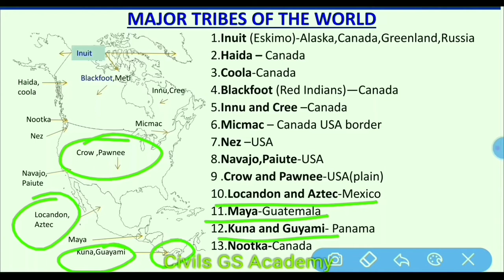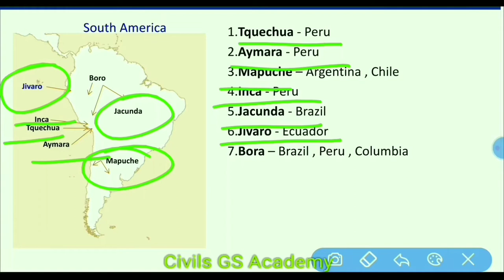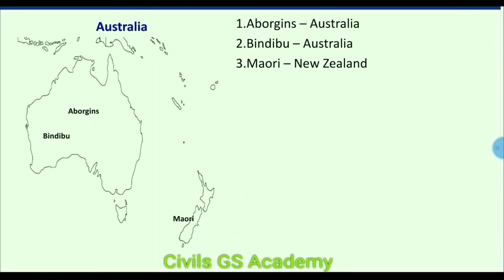Major tribes of the world upsc ||Important tribes of world| tribes uppcs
Chapters
00:00 Tribes of North America
05:13 Tribes of South America
06:38 Tribes of Africa
12:56 Tribes of Europe
13:49 Tribes of Asia
16:46 Tribes of Australia and New Zealand

major tribes of the world | Major tribes of the world upsc | world tribes| tribes of world upsc,
list of tribes around the world.

Minimum 01 question is almost sure in every competitive exam

 I will cover the following topics
1. Tribes of North America-Inuits,blackfoot,paiuts,coola etc
2. Tribes of South America-aymara,Inca,Boro,Jivaro etc
3. Tribes of Africa-Berber,Pygmies,zulu,Masai,shan bushman,Hottentot,Beja,Tuareg
4. Local winds of Europe-Lapp, Saami, celtic ,Samoyeds etc
5. Tribes of Asia-Ainu,aeta,Dayak,Sakai,Kirgiz,Tapiro,Tatars,Goldi etc
6. Tribes of Australia-Aborgins, Bindibu etc
In this video we will also see major tribes of world in map.